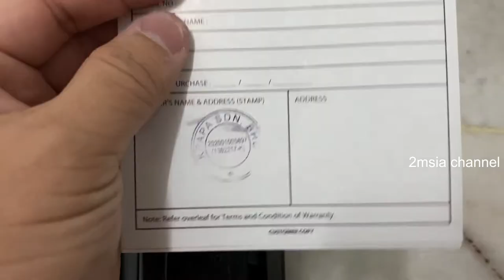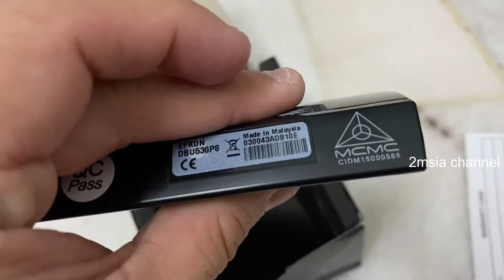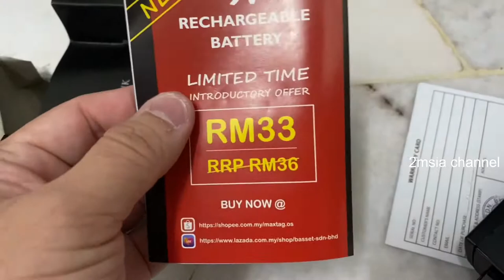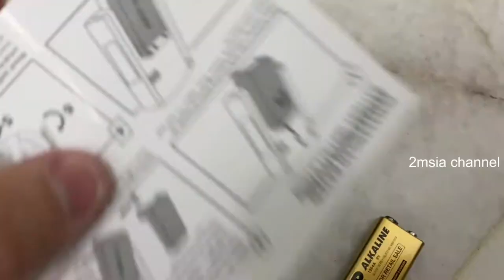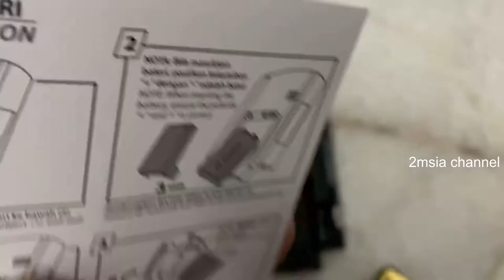MaxTag Clone For Smart Tag Unboxing